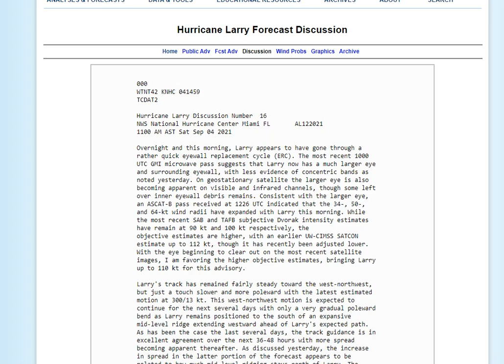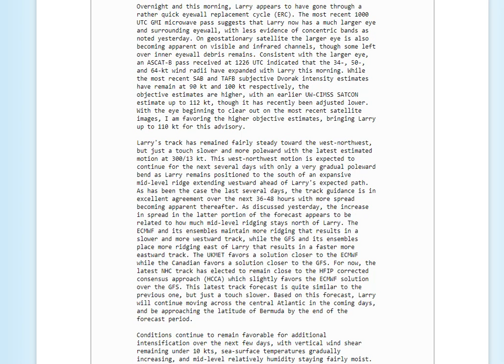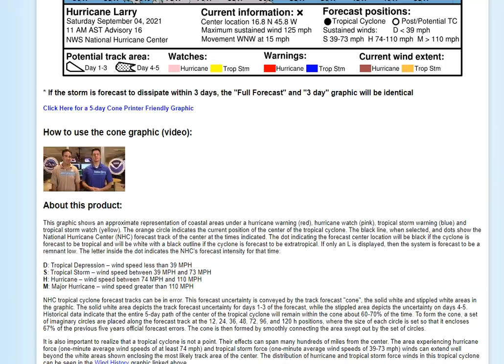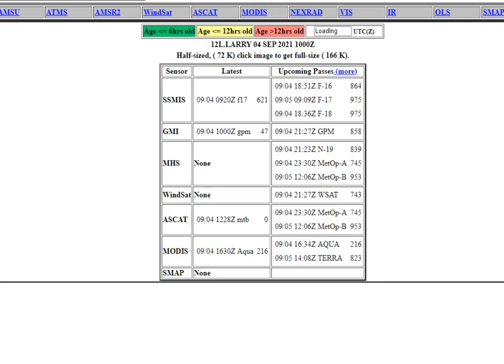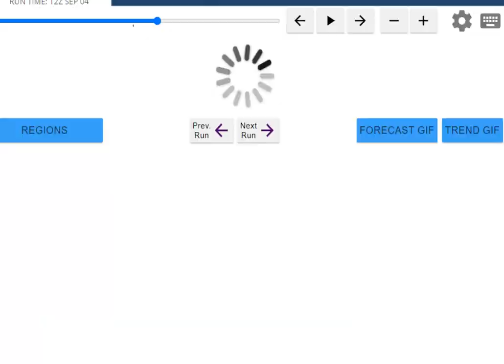Hurricane Larry Continues to rapidly Intensify in the Atlantic - Likely to Become Category 4